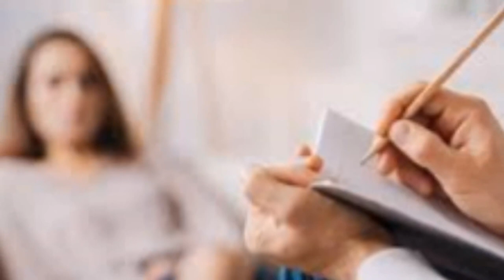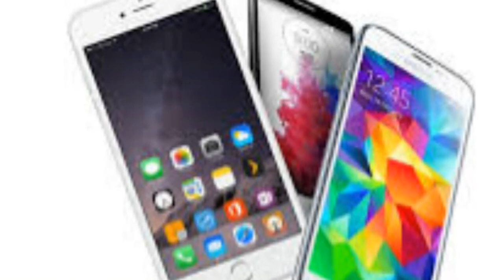Lovers Points Ice Cream Parlors & Restaurants-By Dr.Kelkar [MD]Psychiatrist